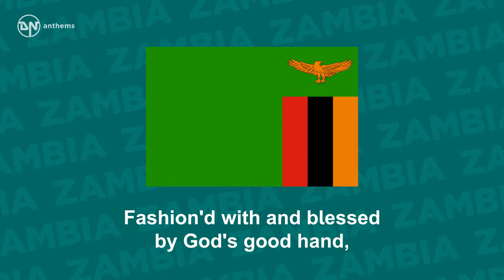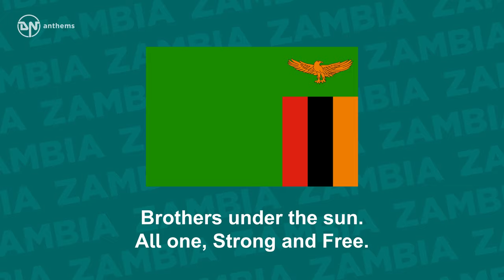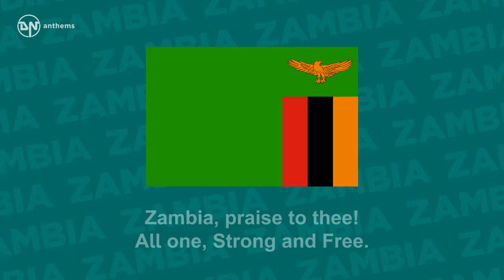National Anthem of Zambia - Stand and Sing of Zambia, Proud and Free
The national anthem of the Republic of Zambia.

Lyrics in English:
Stand and sing of Zambia, proud and free,
Land of work and joy in unity,
Victors in the struggle for our rights,
We've won freedom's fight.
All one, Strong and Free.
Africa is our own motherland,
Fashion'd with and blessed by God's good hand,
Let us all her people join as one,
Brothers under the sun.
One land and one nation is our cry,
Dignity and peace 'neath Zambia's sky,
Like our noble eagle in its flight,
Zambia, praise to thee.
Praise be to God,
Praise be, praise be, praise be,
Bless our great nation,
Zambia, Zambia, Zambia.
Free men we stand
Under the flag of our land.